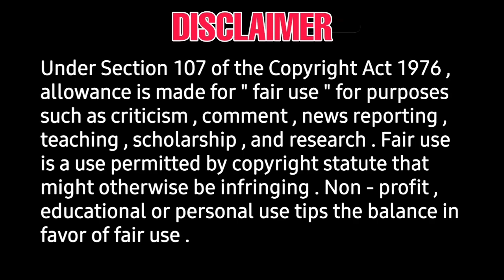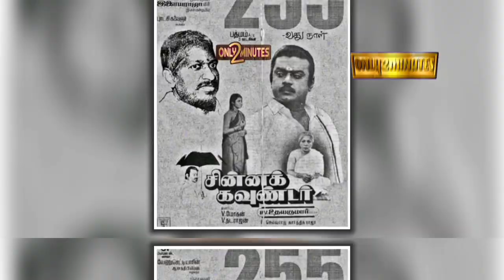விஜயகாந்த் | மீண்டும் வருகிறார் சின்ன கவுண்டர் | Chinna gowndar 2 Official announce soon | Ilayaraja